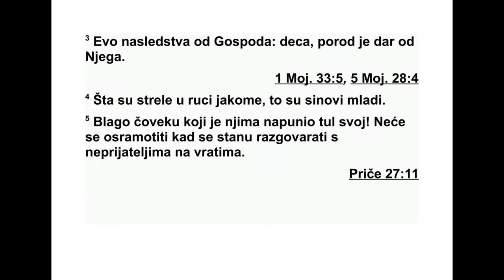PSALMI DAVIDOVI PSALAM 127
127Ако Господ кућу не гради, узалуд се
градитељи њени труде. Ако Господ град не
чува, узалуд стражари бдију. 2 Узалуд рано
устајете, и до касно седите, и у муци хлеб је -
дете, јер он сан даје вољеноме своме. 3 Гле,
деца су наследство од Господа, награда је
плод утробе мајчине. 4 Као стреле у руци ју -
нака, таква су деца у младости. 5 Срећан је
човек који је њима напунио оружје своје.
Не ће се постидети, јер ће говорити непри ја -
тељима на вратима.